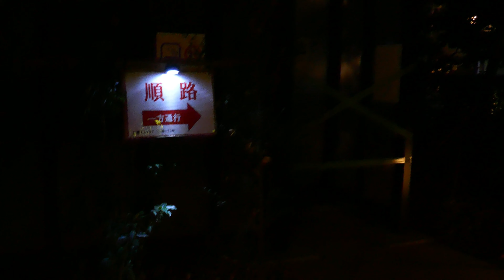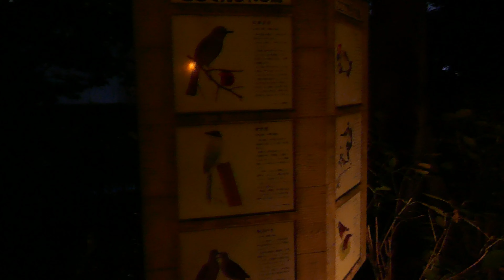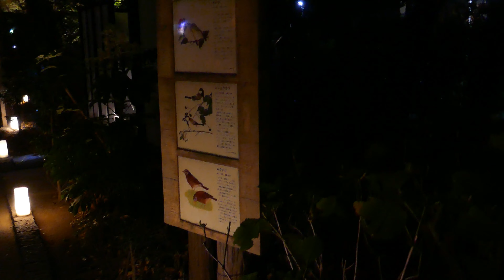ファン、カナロ#1-W-★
曲目　　EL CHOCLO    トウモロコシ

読み　　エル、チョクロ

録音　　1974年　　喫茶サンテルモさんより音源提供

お馴染みのタンゴ、今ではタンゴのスタンダードナンバーです。
1903年に、ホテルのレストラン「アメリカーノ」で
ホセ、ルイス、ロンカージョの指揮するオーケストラが初演
1905年に楽譜出版、作者は、「タンゴの父」とも呼ばれる
アンヘル、ビジョルド　今で云うマルチタレント

ファン、カナロはフランシスコ、カナロの弟で
バンドネオン奏者で、1954年に来日した初のタンゴ人

演奏者　　アンヘル、ダゴスティーノ

録音　　　1940年代　　喫茶サンテルモさんより音源提供

ダゴスティーノ(ピアニスタ)は、1900年ブエノスアイレス生まれ、
ファン、ダリエンソと同じ年です。早くも11歳でタンゴ界にデビュー
いくつかの楽団で活躍して、1930年代には楽団結成、
1940年には、RCAレコードと契約してます。
ここで歌っているのは、名コンビのアンヘル、バルガス